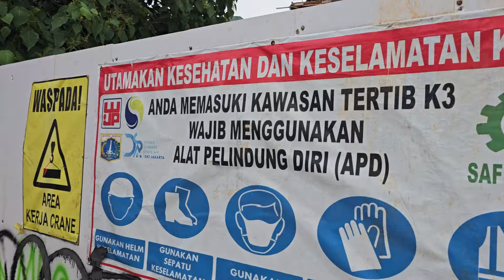Mulai Terlihat Bentuk Bentuk Polder Kemang | Solusi Banjir Dari SDA DKI Jakarta Memang Keren